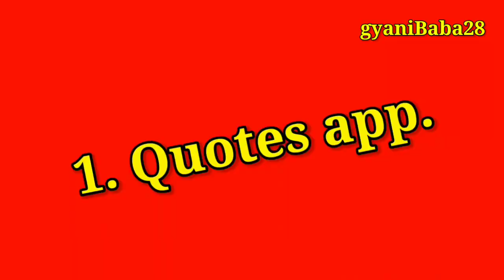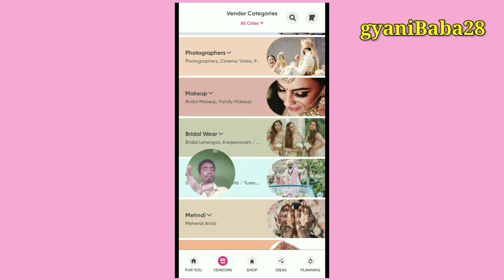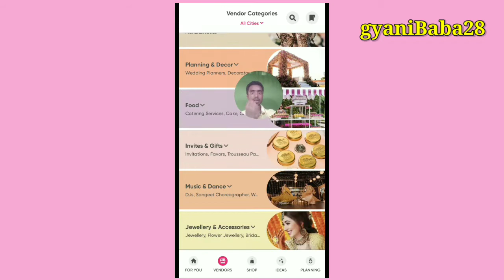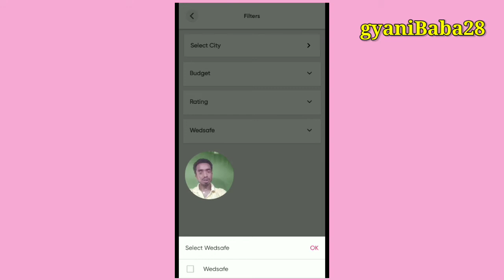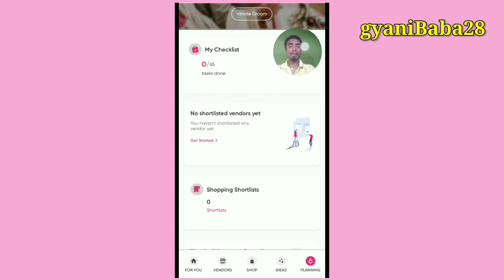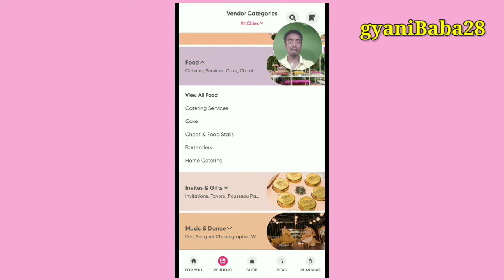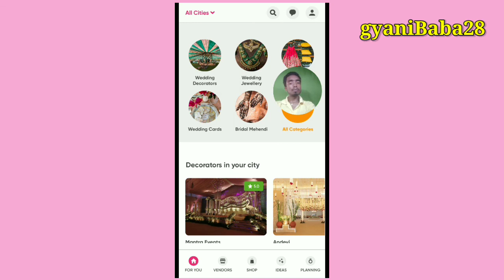wedding planning app kya hota hai. and how to use wedmegood app in हिन्दी।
wed me good application jo ki aapka shaadi ko manage karne mein aapki madad Karta hai is application ko use karna tatha iske fayde ke bare mein jaane ke liye is video ko jarur dekhiae. wedding se related aur bhi jankari ke liye aap hamare aur bhi videos dekh sakte hain aur yah wed me good application aapki wedding se related planning karta hai.

                         MY 🔥🔥🔥🔥🔥 tool.

My tripode

My camera/phone

Selfie sticks

My favorite book (English)

संन्यासी जिसने अपनी संपति बेच दी
In Hindi